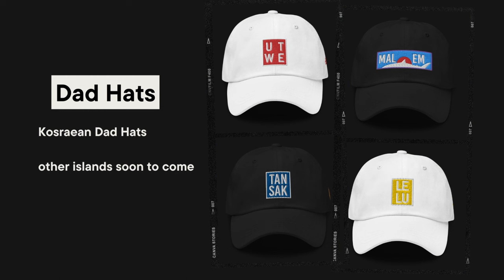First Encounters, Birthday and Graduations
Today we make our way to Killeen, Texas to meet up with my brother and his little gang who drove all the way down from Virginia. It was our first time meeting their newest member, Baby G, and their first time meeting Liam in person. Another reason we really wanted to meet them was to celebrate Boss Baby, Ipapa's 5th birthday.

Now we sort of didn't have a clear itinerary for the trip but to our surprise, we found out that we had a graduation where a brother of ours was graduating from High School. Now that was an experience.

We also started our own website and blog micronesiadaily.com where you could buy Micronesia inspired merch, stay up to date with Micronesian events and read about inspiring

00:00 - Paing Kom
01:11 - First Encounter
05:28 - Explanation
06:44 - Next Day
07:53 - Fun Fact
08:26 - Graduation
11:26 - Micronesiadaily.com

Camera Set Up:
Main Sony GM 16-35
Camera Body (Sony AIV)

Other Gears and Accessories:
DJI Mini 2
Insta360 x3
Extra Batteries
GoPro Hero 9